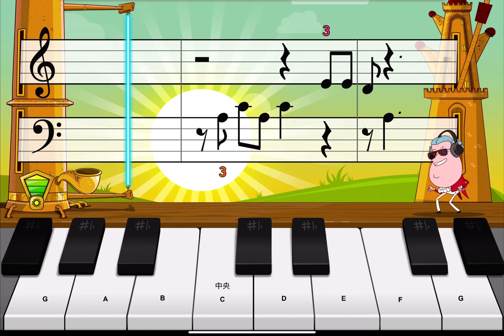Imagine by John lennon約翰·藍儂｜好聽簡易上手鋼琴曲｜ easy play piano tutorial